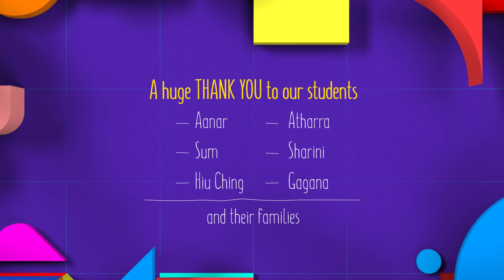Ep7: Good morning and self-introductions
In this lesson we learn how to say ‘Good morning’ and introduce ourselves.
Good morning: zou san
I am/my name is: ngo hai
These words sound like the English:

Good morning: zo san (zo rhymes with ‘go’)
My name is: ngor hi

Anytime before midday, if you meet someone you can say ‘zou san’. Try it out at home!  You can say ‘zou san’ to the security guards in your building, or to the minibus driver.

Say it nice and loud: ‘zou san!’.

To say my name is…  you can say ngo hai xxxx.   ‘ngo hai Yusuf’  ‘ngo hai Mariam’ ‘ngo hai Chris’, etc.
Intro: नमस्कार, मैं बबिता हूँ.
नमस्कार, मैं हसन हूँ।
और मैं  लिटिल ड्रैगन: लिटिल ड्रैगन चाइनीज़ में आपका स्वागत है।

लिटिल ड्रैगन: मेरे लिए रुको, मैं भी यहाँ हूँ।
तुम यहाँ क्या कर रहे हो, लिटिल ड्रैगन?
लिटिल ड्रैगन: मैं आज किंडरगार्टन जा रहा हूँ।
यह कितना रोमांचक है।
लिटिल ड्रैगन: लेकिन मुझे नहीं पता कि मैं अपने शिक्षक को 'गुड मॉर्निंग' कैसे कहूँ?
यह सही है, कैंटोनीज़ में 'चौ सान' का अर्थ है गुड मॉर्निंग।
तो आप कह सकते हैं 'चौ सान न्गो हाई सिउ लंग'।
इसका मतलब है गुड मॉर्निंग मैं लिटिल ड्रैगन हूँ
आप क्या कहते हैं? क्या आप हमारे साथ किंडरगार्टन आएंगे?
लिटिल ड्रैगन: मैं बहुत उत्साहित हूँ
Outro:
यह बहुत अच्छा था - क्या आप सभी को मज़ा आया?
ये सही है। हम 'चौ सान' कह सकते हैं और अपना परिचय दे सकते हैं
लिटिल ड्रैगन: मैं अपने अगले पाठ तक इंतजार नहीं कर सकता।

The Zubin Foundation
Improving the lives of Hong Kong’s ethnic minorities
by reducing suffering and providing opportunities